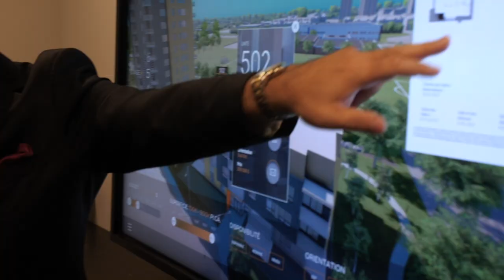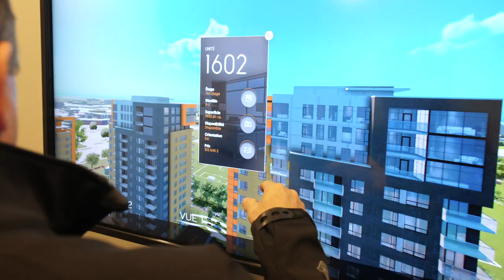Condos VIVA Laval: Presale VIP Event Phase 5 | Montreal.TV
VIP presale event of phase 5 of Condos VIVA located in the heart of Laval near the Centropolis, Carrefour and Place Bell that the condos VIVA are partners with the Laval Rocket.  In this video report, Pierre Latreille, François Chevrier and Ronald Panneton of the Groupe Alta-Socam.

Camera-editor: Louis-Philippe Baril.